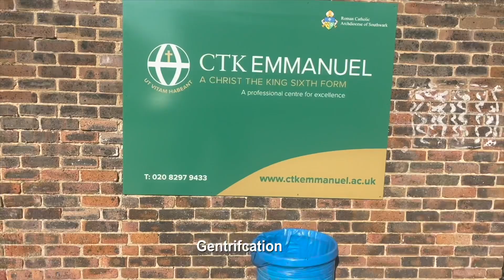Welcome to lewisham :)